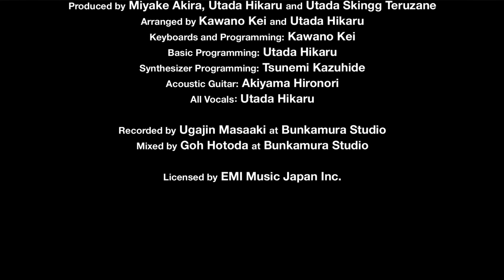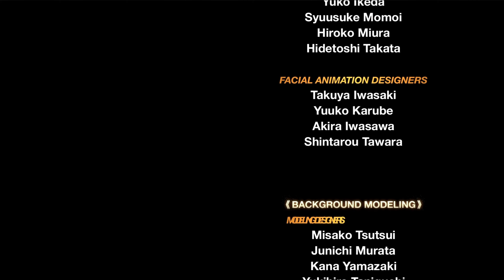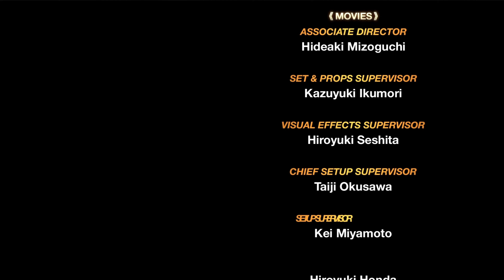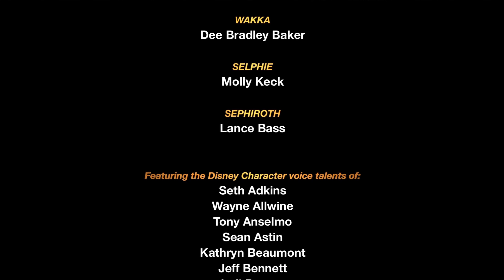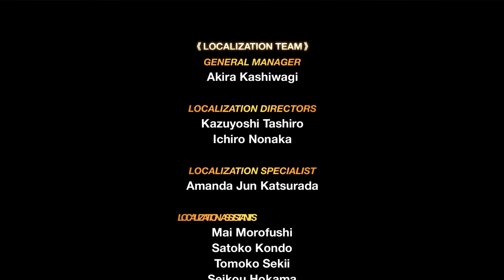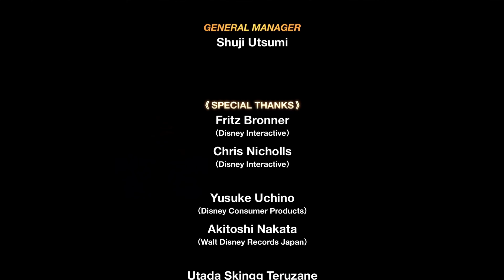Kingdom Hearts is Ligth! | Let's Play Part 25 END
🎮GAME INFORMATION🎮

 ➣  Platforms: PS3, PS4, PS5, PC Xbox and Nintendo Switch.
 ➣ Genre: Action Role-Playing
 ➣ Language Options: English, Japanese
 ➣ Developer: Square Enix
 ➣ Publisher: Square Enix

📖LET'S PLAY VIDEO INFORMATION📖

➣ Kingdom Hearts is available on PS3, PS4, PS5, PC Xbox and Nintendo Switch.

➣ If you like my Kingdom Hearts videos be sure to share and like the video! All of this helps!